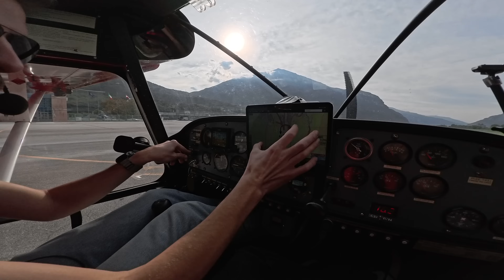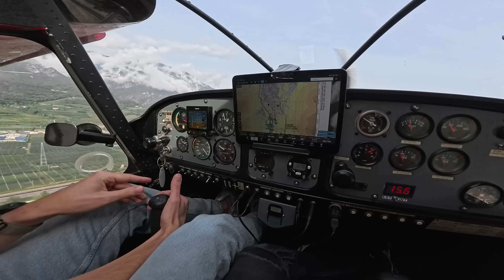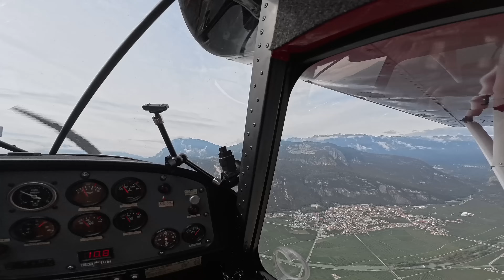HO RUBATO L'AEREO A @marco_romboliMARCO ROMBOLI...PER ANDARE IN PAGANELLA!!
Oggi è un gran giorno, perchè porto in bici per la seconda volta Marco, dopo il Giro-E di quest'anno. E lo facciamo alla grande con una bella giornata in bikepark sui trail della Paganella. Ma le sorprese non finiscono qui, perchè Marco, venuto a Trento con il suo Vimana, mi porta a fare un giro e decide di lasciarmi i comandi.

Ovviamente tutto filmato con la mia nuova compagna di avventure, la Insta360 ACE PRO 2: